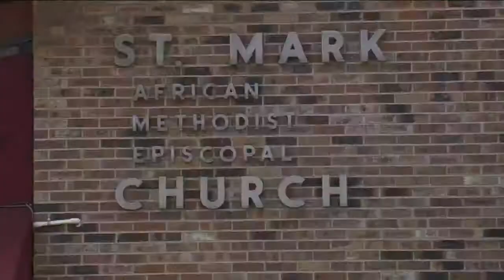Local church hold prayer vigil for Charleston victims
The reverend of a Milwaukee church says he knew two of the victims killed by a gunman in South Carolina, but also says the conversation should not be about faith, but about race.